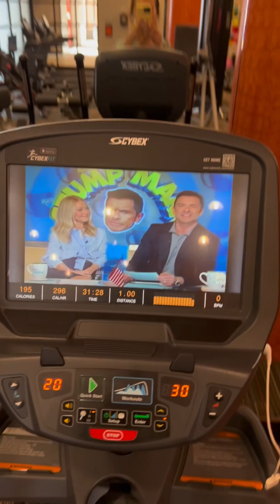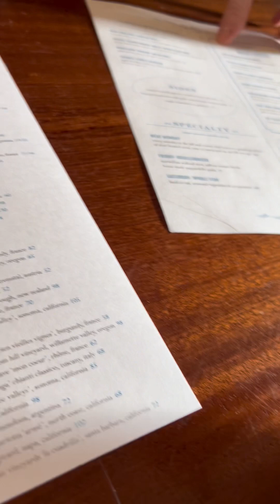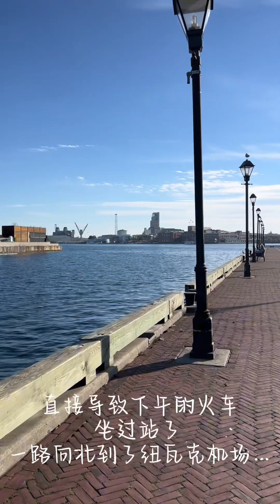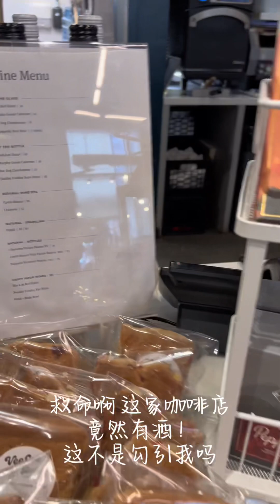Vlog Relaxing day at Inner Harbor | THE BEST lobster roll | Sunset | Coffee shop studying